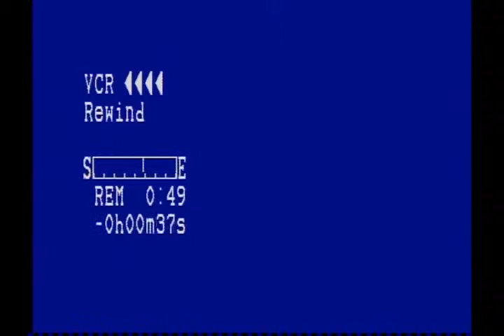Andy and Mark Confirmation Service - May 22, 1988